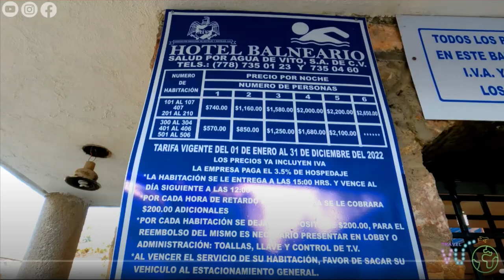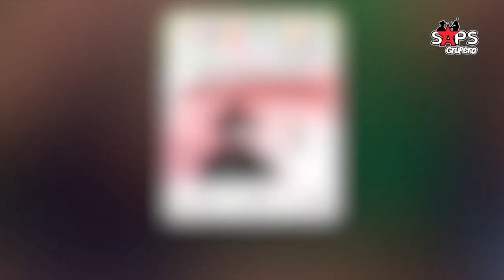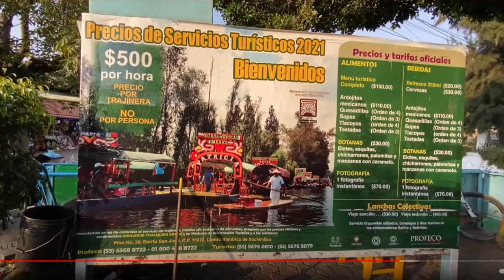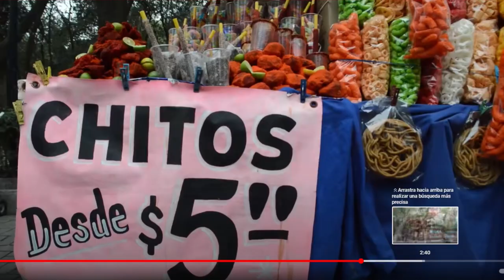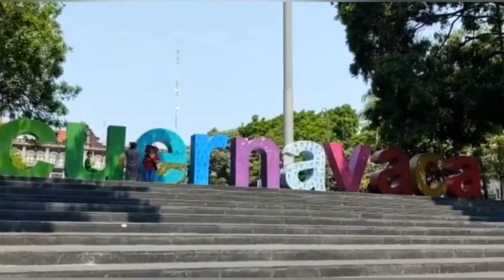GVlogs Lugares donde ir de vacaciones con poco presupuesto semana santa